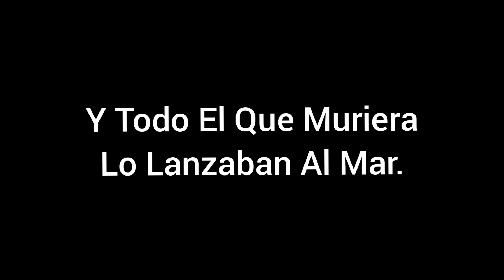La triste historia de los náufragos 😔🛥️😂😂😂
Los náufragos jeymelodyhumor elgafitahumor y el doctor